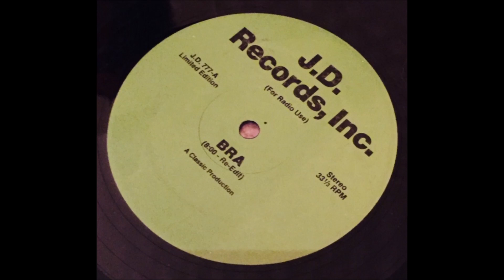CYMANDE - BRA - ( re edit )